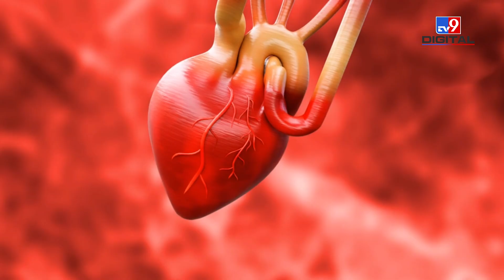सावधान! इन रोजमर्रा की चीज़ो से हो रही है आंखे कमजोर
आंखे हमारे शरीर का इम्पोर्टेन्ट हिस्सा होती है और शरीर का सबसे नाजुक अंग भी होती है। इनकी देखभाल करने के लिए लोग कई तरह की सावधानियां बर्तते है। लोग आंखों को धूप से बचाने के लिए कई तरह के  चश्मो का यूज़ करते हैं। क्योंकि चश्मा लगाने से धूल- मिट्टी से आंखों का बचाव होता है। लेकिन क्या आप जानते हैं कि आंखों को बाहरी सुरक्षा देने के साथ अंदुरनी सुरक्षा देना भी जरूरी होता है। ये बात हम सभी जानते है, कि हम जो भी खाते है उसका असर हमारी आंखों की हेल्थ पर भी पड़ता है।  आइये जानते है इस वीडियो के जरिये की कैसे अपनी आँखों की रौशनी को अच्छी बनाए रखें |
Eyes are an important part of our body and also the most delicate part of the body. People take many precautions to take care of them. People use different types of glasses to protect their eyes from the sun. Because wearing glasses protects the eyes from dust and dirt. But do you know that along with providing external protection to the eyes, it is also necessary to provide internal protection. We all know that what we eat also affects the health of our eyes. Let us know through this video how to keep your eyesight good.